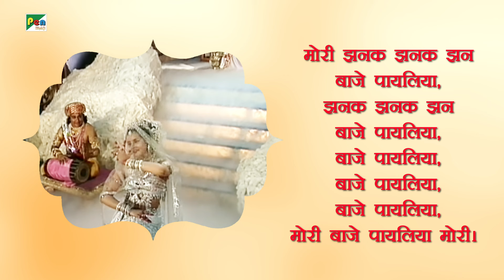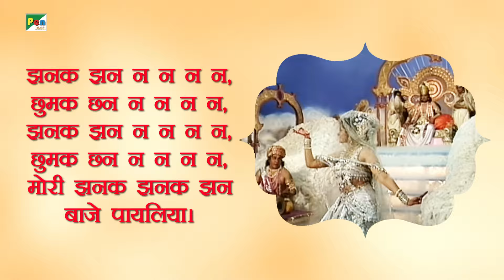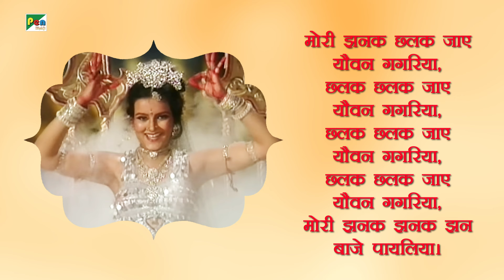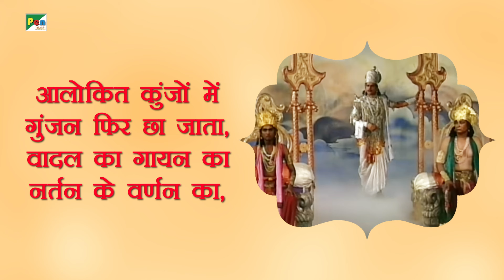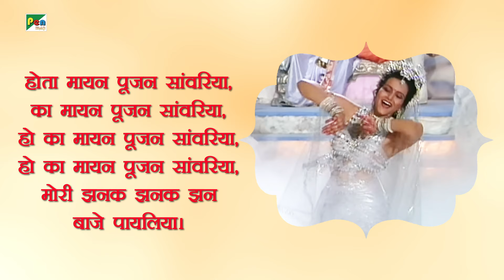झनक झनक बाजे पायलिया - गीत | Sadhana Sargam | Mahabharat Song | EP - 53 | Pen Bhakti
Lyrics:-
सुंदरता को गढ़े विधाता, धरे अप्सरा नार,
रहे हज़ारों बरस एक सा, रूप एक सा काल,
मोरी झनक झनक झन बाजे पायलिया,
झनक झनक झन बाजे पायलिया,
बाजे पायलिया, बाजे पायलिया, बाजे पायलिया,
मोरी बाजे पायलिया मोरी।

झनक झन न न न न,
छुमक छन न न न न,

कंचन का सिंचन कर,
जाती रति कुंजन में,
अंचल में चंचल सी,
दामिनी भर लाती है।

किरणों की बेला में,
किरणों की बेलों पर,
किरणों के फूलों सी,
किरणे सज जाती है।

मोरी झनक छलक जाए यौवन गगरिया,
छलक छलक जाए यौवन गगरिया,

आलोकित कुंजों में, गुंजन फिर छा जाता,
वादल का गायन का नर्तन के वर्णन का,
सुर जगता नर्तन का,
सुर जगता सृजन का,
सुर जगता अर्पण का,
सुर जगता अर्चन का।

होता मायन पूजन सांवरिया,
का मायन पूजन सांवरिया,
हो का मायन पूजन सांवरिया,

Title - Jhanak Jhanak Baaje Payaliya
Written by - Pandit Narendra Sharma | Rahi Masoom Raza